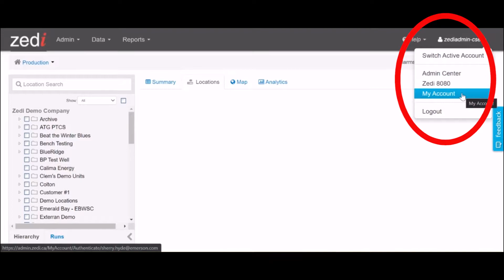Reset Zedi Password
Quick tutorial on how to reset your Zedi password